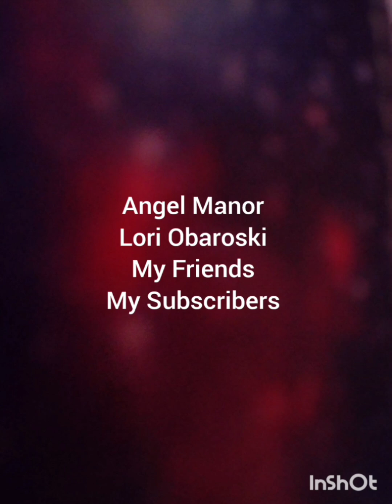The Girl Of Her Dreams: An American Girl Doll Movie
Grace keeps having dreams about a random girl who asks for her help and she is very bothered by it. But when she realizes the girl is a real person she starts to freak out

-Melissa